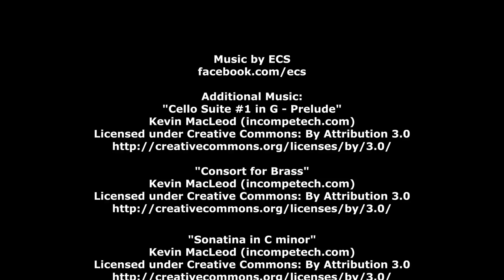Top of The Sharts: Episode V The Empire Sharts Back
In this episode, we find out what the hell Jrock and Ironballs have been up to during their long "hiatus". We also find out what it takes to brew beer in a new segment of Science Corner with Professor Pucky. And to top it all off, Ironballs plays for redemption in this episodes drinking game.

Yes, Steve does make an appearance.